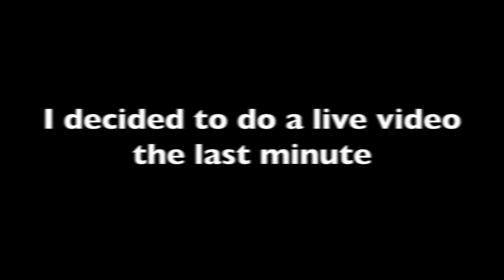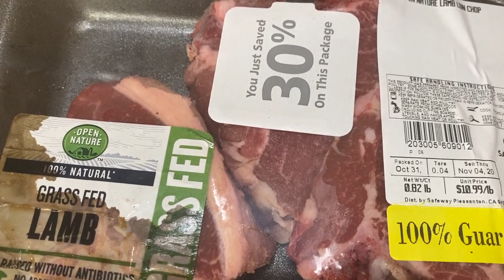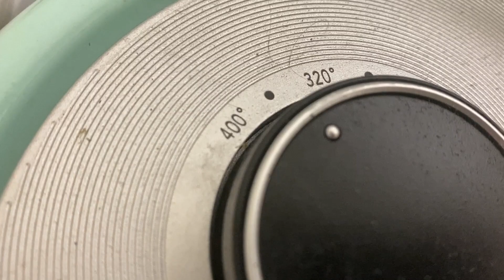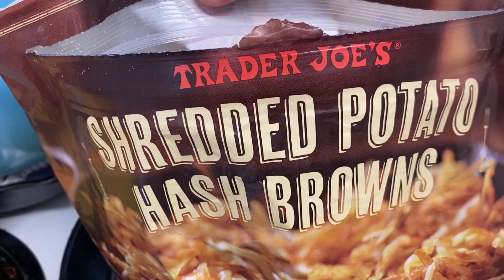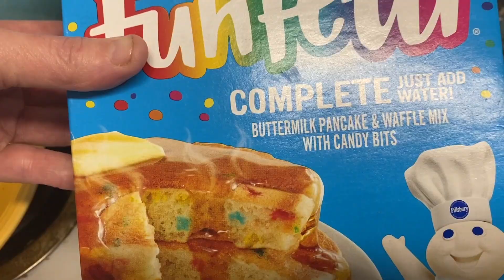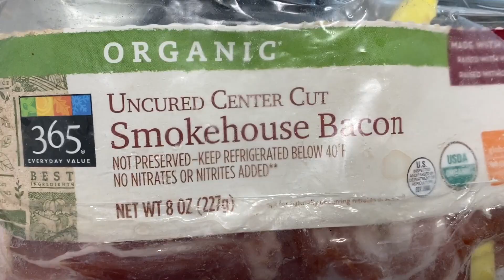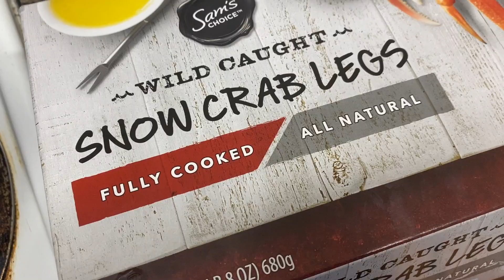Weekly Vlog (November 3 - 8, 2020)